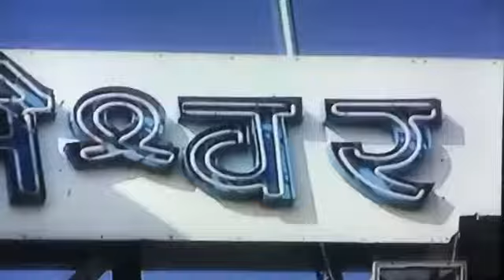🎥 SHANI SHINGANAPUR TEMPLE, AHILYANAGAR, MAHARASHTRA, REPUBLIC OF BHARAT 🌏🇮🇳🛕🚩🔔🕉👑🔱🔆🪔🐚🎊🎉🍏🍎🍐🍊🍋🍉🍇🍓🍈🍒🍑🥭🙏